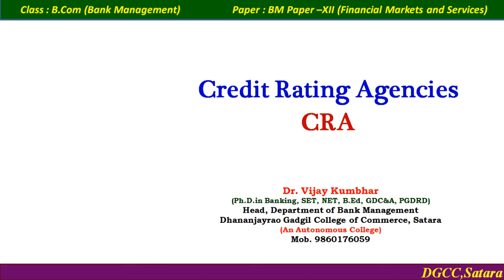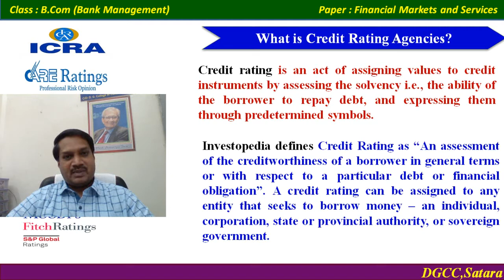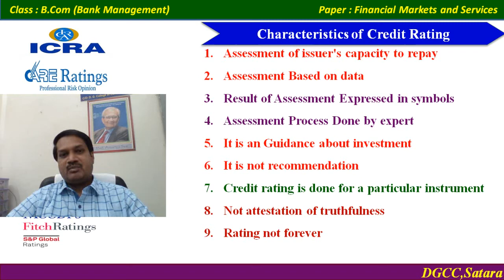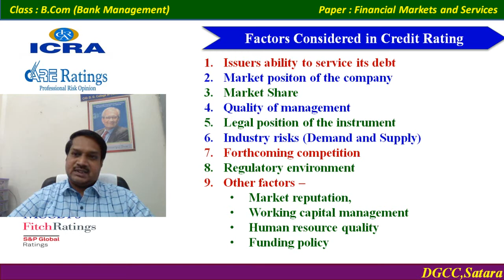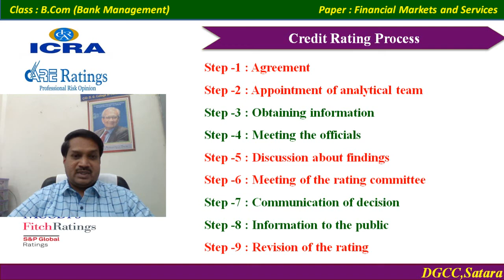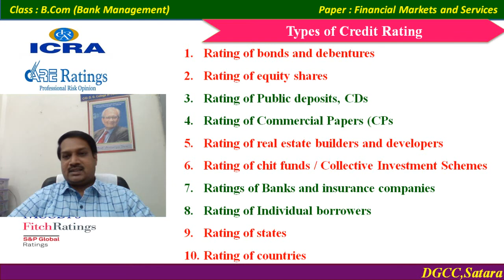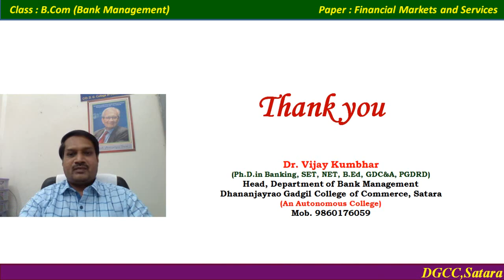FMS 11 - Credit Rating Agencies CRA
Meaning, Nature, Process and Functions of Credit Rating Agencies